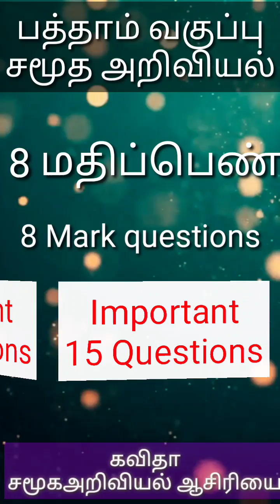10 social science important 8 marks - பத்தாம் வகுப்பு சமூக அறிவியல் 8 மதிப்பெண் வினாக்கள்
10 social science important 8 marks - பத்தாம் வகுப்பு சமூக அறிவியல் 8 மதிப்பெண் வினாக்கள்